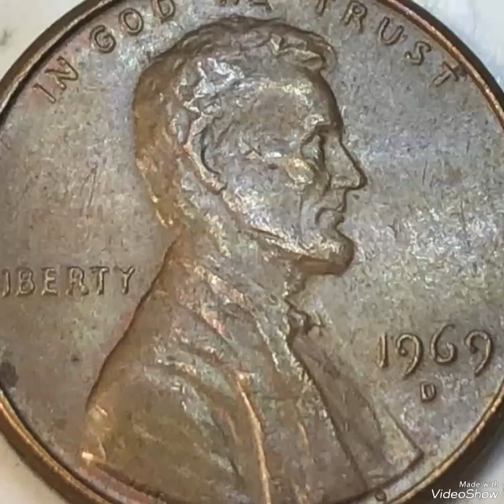1969D Lincoln penny mint error coin worth big money rare.